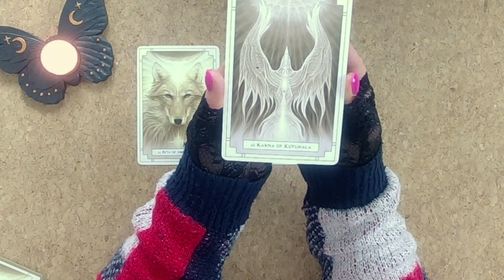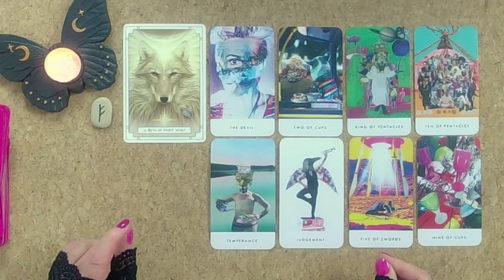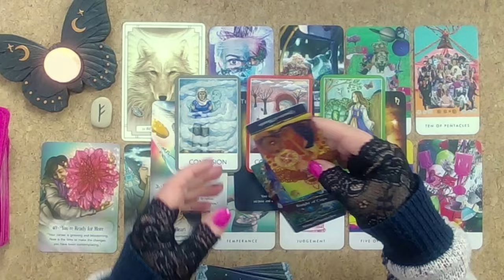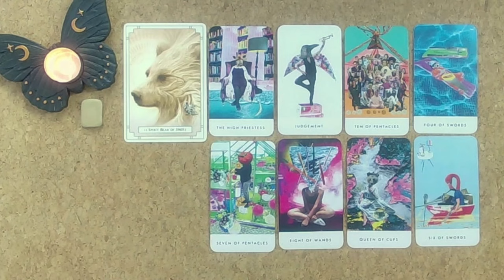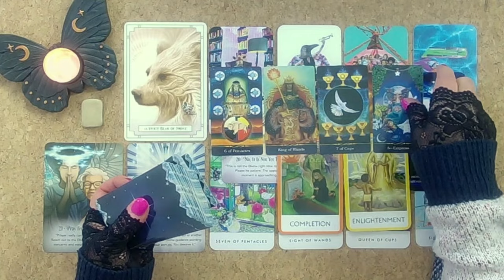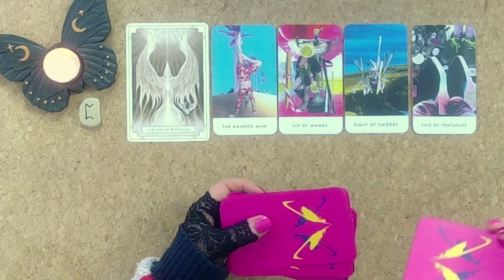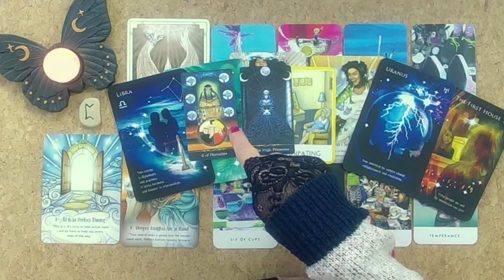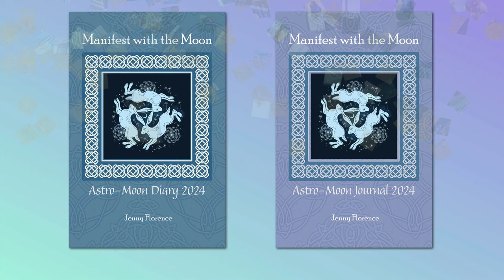How Will Your Situation Emerge🤷‍♀️🤩What Should You Do & What Will The Outcome Be?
These readings are for any situation, with love and blessings to you all. Thank you so much for checking out the Moon Magic Tarot Channel 🙏🙏🙏💖💖💖

Timestamps for todays readings are:
Cards - 00:00
Reading 1 - 05:01
Reading 2 - 33:01
Reading 3 - 56:34

The Cards used today are:
Runes
White Light Oracle – UK - US
Rebel Heart Tarot - UK - US
Archangel Michael Sword of Light Oracle – UK - US
Astrology Reading Cards - UK - US
Chakra Wisdom Oracle Cards - UK - US
Star Tarot – UK - US

If you would like to check out my Manifest with the Moon Diary and Journal for 2024 - They are NOW AVAILABLE on Amazon, I have placed some links below and I have also linked some of the cards that I am using today.

If you are interested in learning how to manifest with the Moon this is the link to my webinar teaching how to use a Moon Diary & Journal

If you would like to buy signed copies of the Manifest with the Moon Astro-Moon Diary and Journal 2024 this independent store will ship worldwide: